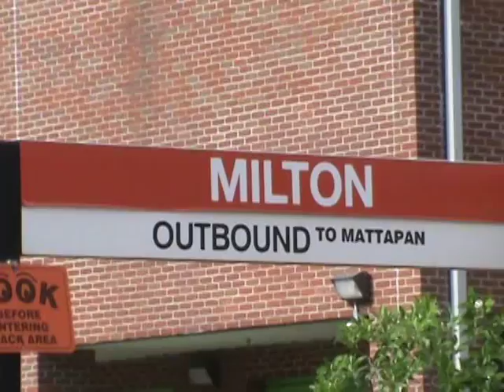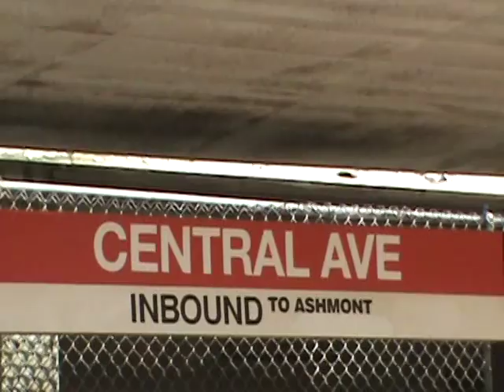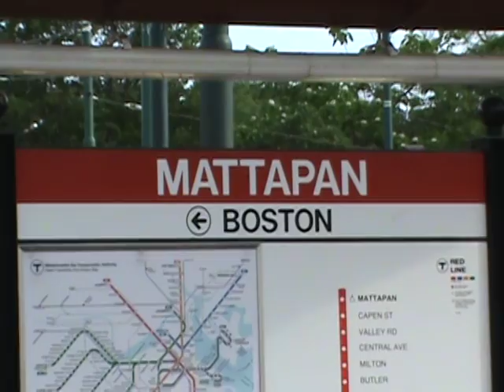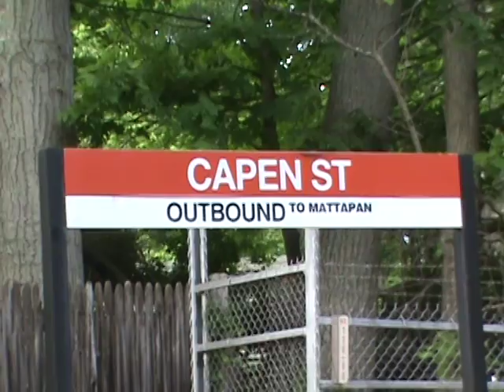Air Cars: PCC's Along The Mattapan Line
A straightforward video: PCC cars in action along the MBTA Ashmont-Mattapan Line